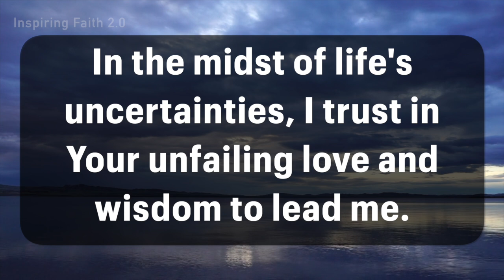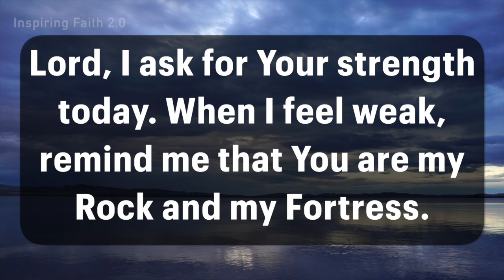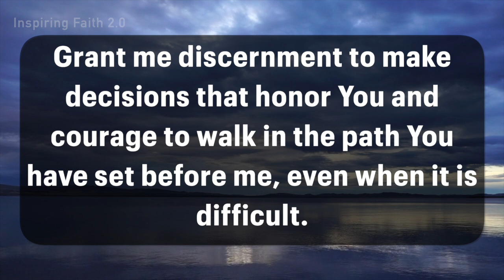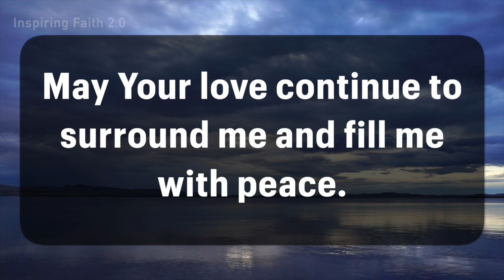Morning Prayer for Strength and Guidance | Lord, I ask for Your strength today